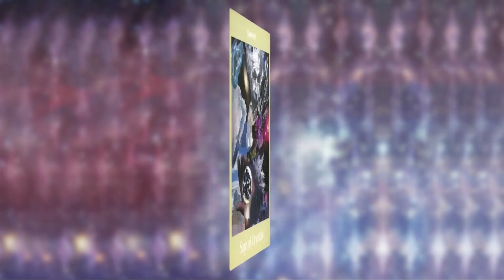釨湮塔羅解 ep315 - part 1 - 同志基督徒(傳道人)@酷兒part3 -20171103a